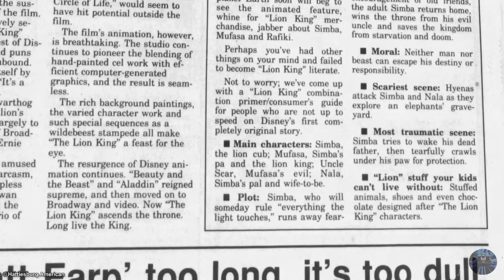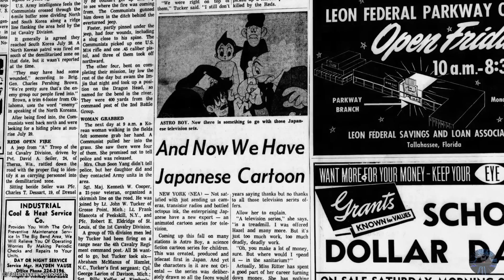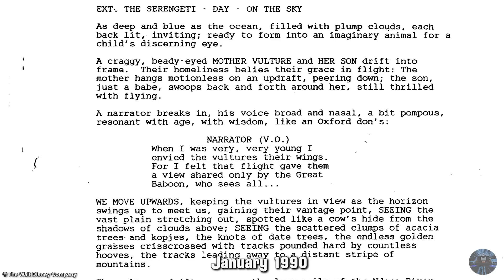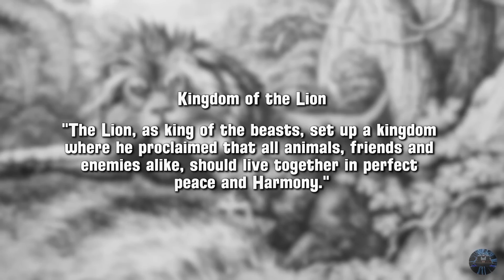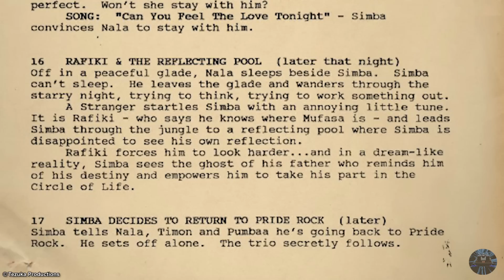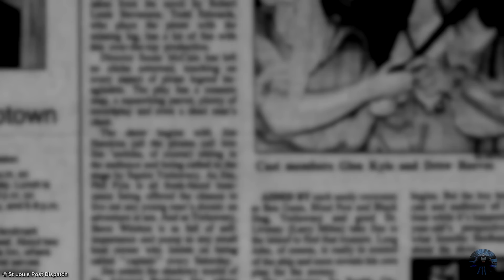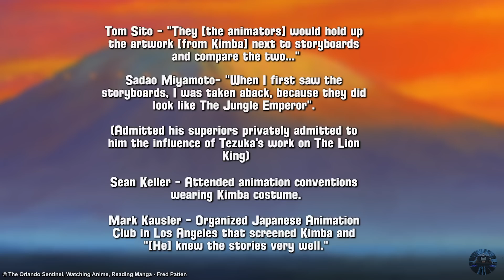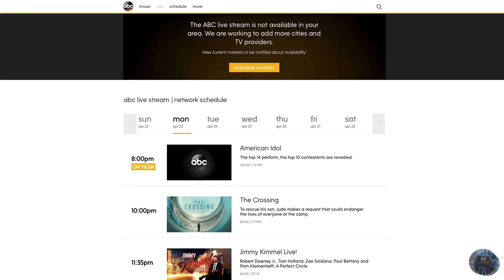The Lion King Lie - Did Disney Steal The Lion King? (Simba vs Kimba The White Lion Controversy)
Exploring Disney’s The Lion King Controversy, whether the story & characters (Including Simba) were stolen from Kimba The White Lion, and go to get 75% off a 3 year plan, and use code YESTERWORLD for a free extra month!

Ever since Disney’s The Lion King was released in 1994, it’s been surrounded by a Controversy: Was Simba, the characters and Story stolen from Osamu Tezuka’s Kimba The White Lion aka Jungle Emperor Leo aka Leo The Lion. Here we take a deep dive into both sides of the story, and attempt to finally answer the question once and for all.

SOURCES:

Watching Anime, Reading Manga: 25 Years of Essays and Reviews - Fred Patten

Disney: The Mouse Betrayed - Peter Schweizer

The San Francisco Chronicle & Various other publications